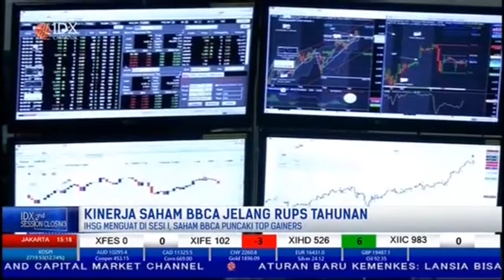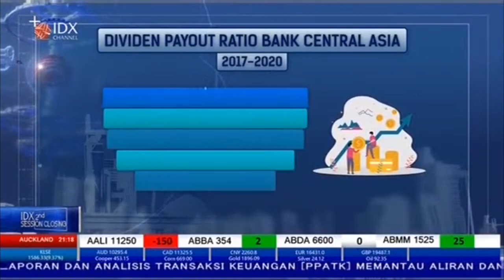PUNCAK TOP GAINERS, BEGINI KINERJA SAHAM BBCA JELANG RUPS TAHUNAN